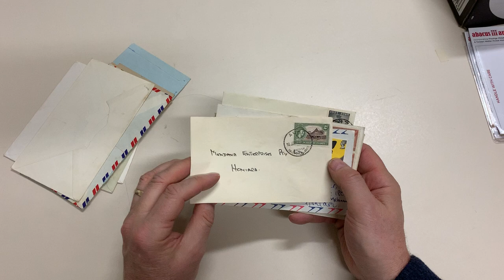Auction 237 Lot 2124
Commercial mail including 1945 with 'LUNGA' cds & inwards with superb rubber Tarawa arrival b/s, 1946 with largely superb rubber 'AUKI' cds, 1947 with boxed '.../POSTAGE/[crown]/PAID/MUNDA' cachet, 1958 OHMS airmail to New Hebrides at 1/5d rate, 1962 airmail to PNG at 1/3d (Munda-Buin) or 2/- registered (Munda-Rabaul), 1962 with 'WORLD UNITED/AGAINST MALARIA' cachet, 1976 formular aerogramme with bank meter to Sarawak with huge 'RETURN TO SENDER/...' cachet, etc, many are between natives, generally fine to very fine. A good lot. (Qty 19)